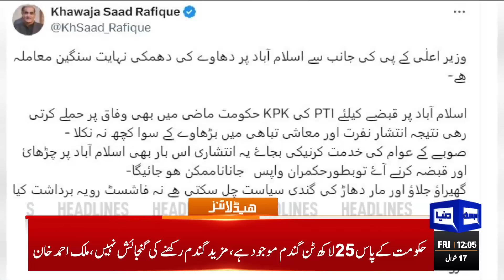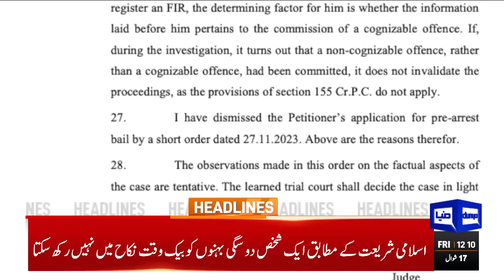Dunya News Headlines 12 PM | Pak Iran Agreements | America Emergency Visit | Maryam Nawaz |26 April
Pakistan dismisses 'unfair' US human rights report

Remove barriers from outside Governor House, CM House and Rangers headquarters, orders SC

Pakistan one of our most important partners in region: US

Bushra Bibi was poisoned during Ramazan, says spox

SC to hear case pertaining to IHC judges' letter on April 30

New Zealand beat Pakistan by four runs in 4th T20I